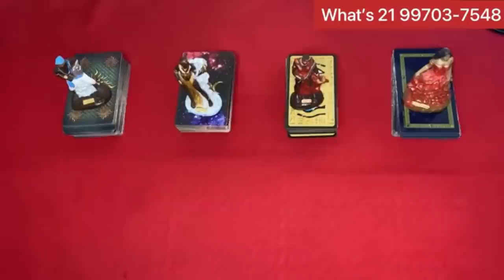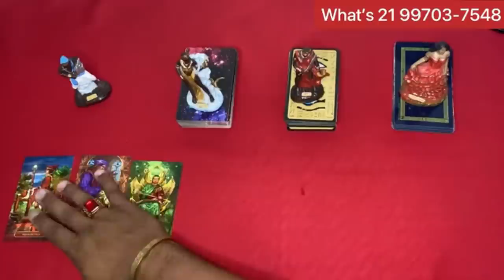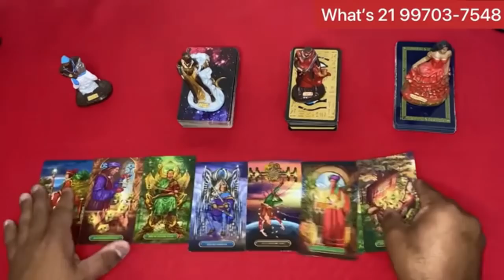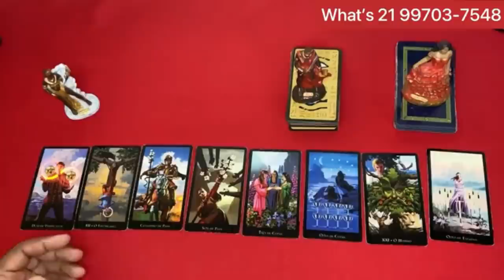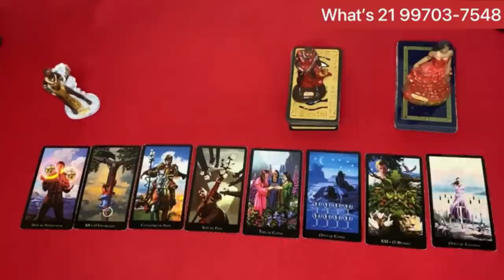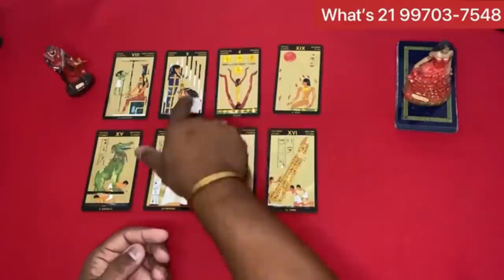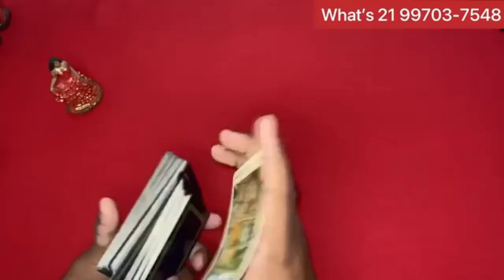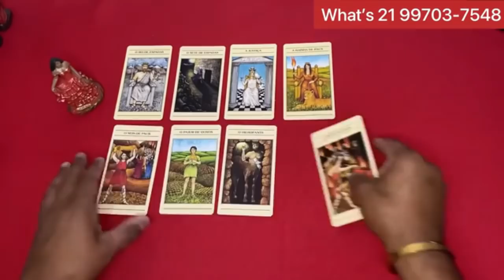⏱ timeline da sua **situação** atual 🌞 tarot responde